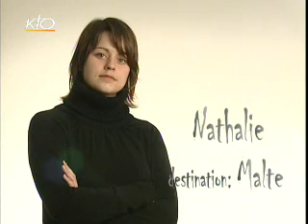CLIP 5 NATHALIE MALTE